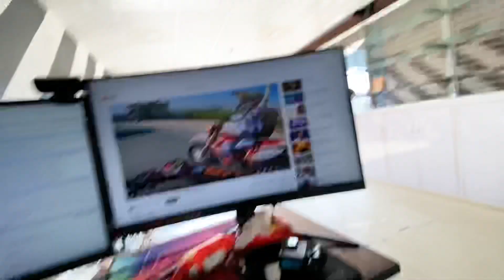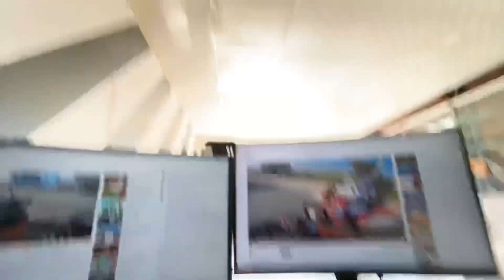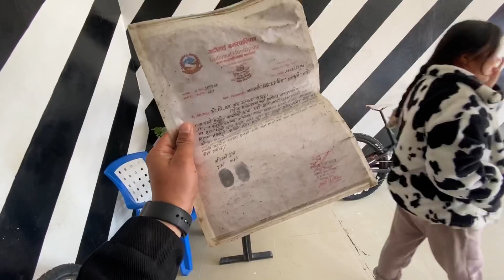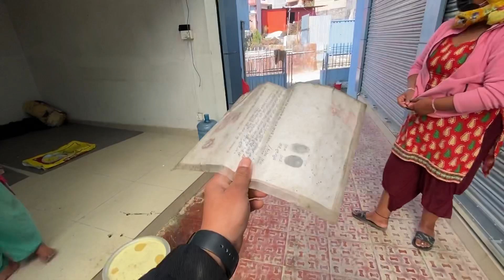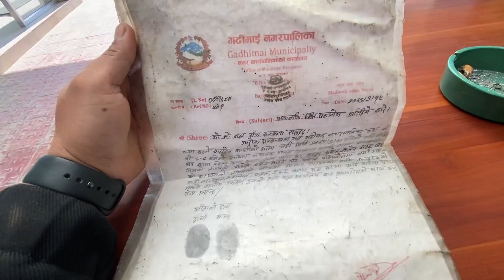MANANG CRASH VIDEO AAYO ! / MANANG ADVENTURE RIDE